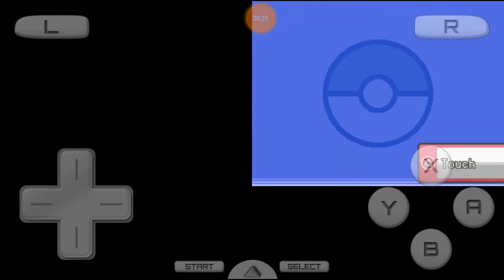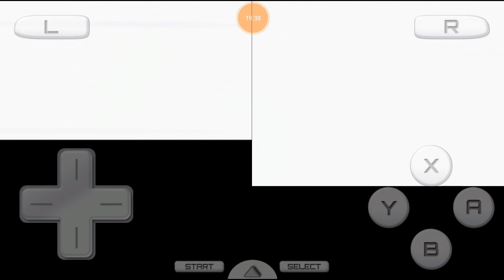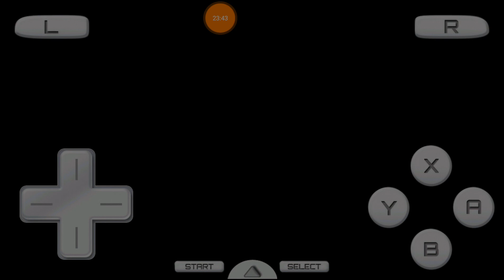Pokemon Soul Silver ep1: Starting off.